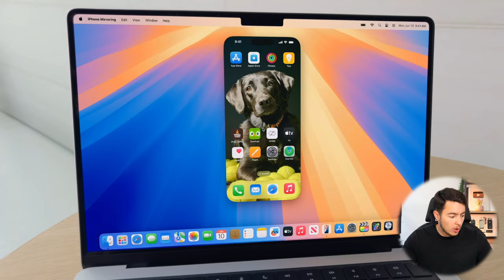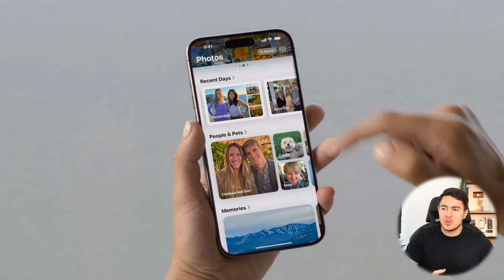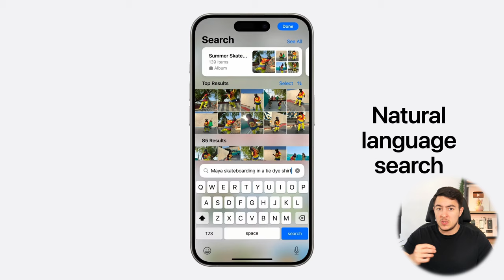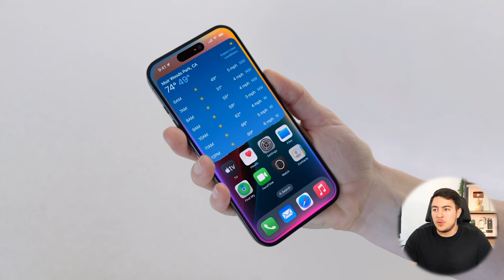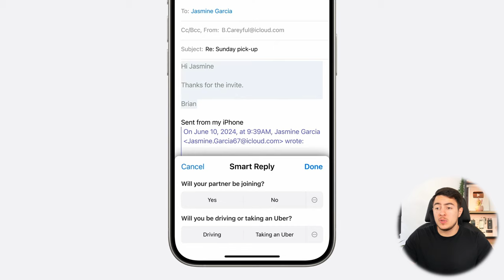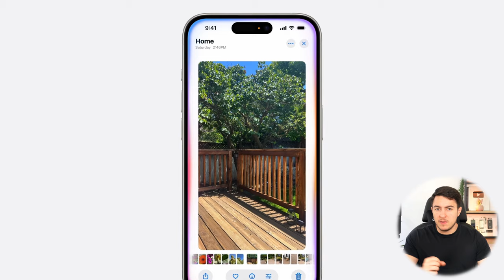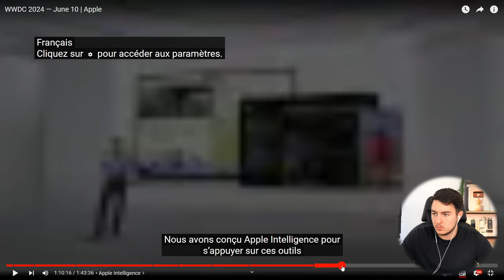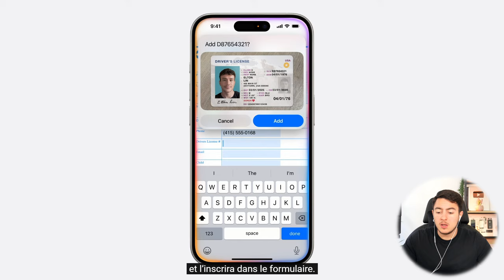APPLE va RÉVOLUTIONNER L'IA avec GPT-4o ! (Conférence Apple)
Même si Apple est en retard sur l'IA, ils comptent bien se rattrapper avec iOS 18 et ses nouvelles fonctionnalités IA. On notera l'ajout de beaucoup d'IA, notemment avec Siri 2.0 et aussi l'IA Apple Intelligence. Dans cette vidéo, je vais vous résumer les choses à savoir sur cette conférence.

Chapitres de la vidéo :

0:00 Introduction
0:56 La fonctionnalité iPhone Mirroring
1:25 Mise à jour de VisionOS
2:25 Nouvelle interface de l'application Photo
3:42 Fonctionnalités IA avec les photos
5:12 Apple Intelligence est là !
9:17 Apple collabore avec ChatGPT et GPT 4o
10:57 Siri et le contexte personnel
13:22 Nouvelles fonctionnalités avec l'Apple Pencil
14:49 L'IA et les images / emojis
15:41 Conclusion